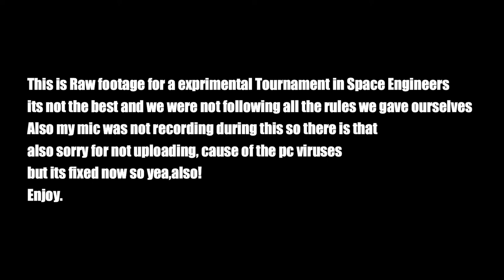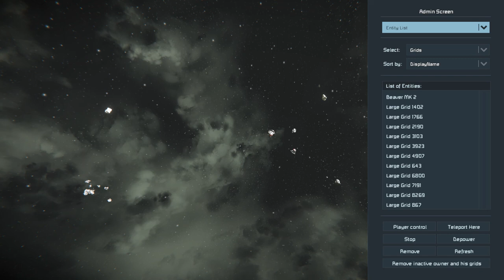Epic battle footage (Space Engineers)